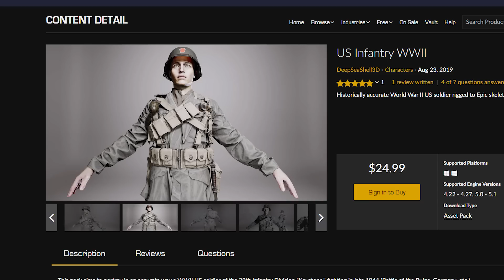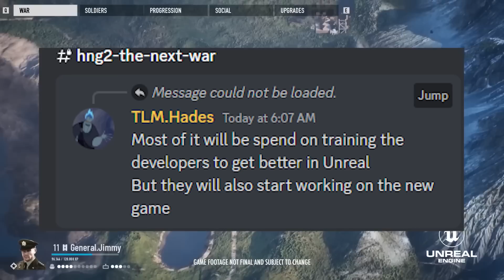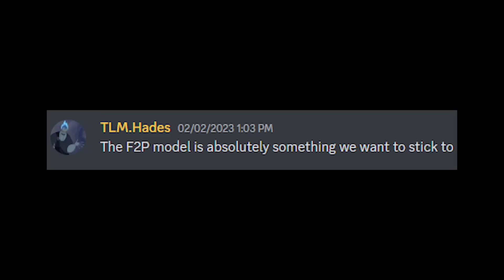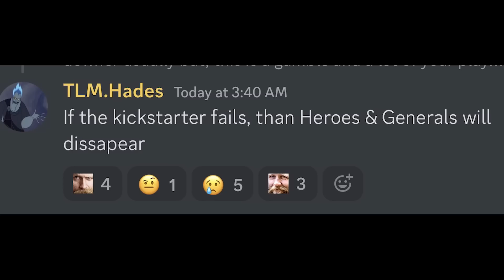Heroes and Generals is officially dead!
•my 2 cents on the HnG 2 announcement.

•let me know down below what kind of video you would like to see next.